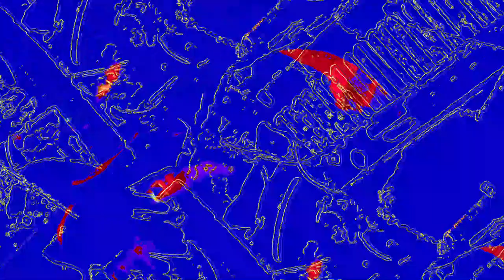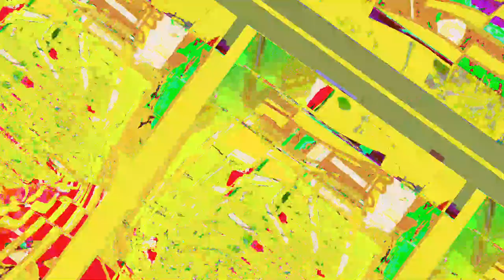[EPILEPSY WARNING] Movie 23 06 11 03h52m59s